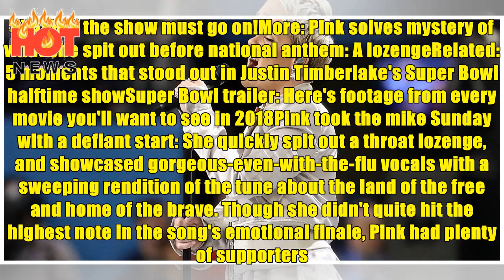Pink overcomes flu, delivers emotional national anthem that almost hits highest note | HOT NEWS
CLOSE If performing for one of the largest audiences in the world is not already enough pressure, imagine doing it with the flu. That’s what Grammy Award-winning artist Pink had to do ahead of the Super Bowl LII Sunday when she performed the national anthem TimeWhen Pink, the Super Bowl national anthem performer, learned that the Eagles would be playing in the big game this year, she couldn't believe her good fortune. Then, the Philadelphia native had some bad luck. On Saturday, she posted on Instagram that she was struggling with the flu. "I’ve been waiting to sing this song since 1991 when I saw my idol, Whitney Houston, own this song. And now, my chance has finally come," she wrote. "And it just so happens that this chance comes when I have two small Petri dish kids who literally cough INTO MY MOUTH and rub their snot on my cheek. You can’t write this stuff I swear!"CLOSE Kelly Clarkson says she's not worried about Pink nailing the national anthem at the Super Bowl despite having th...